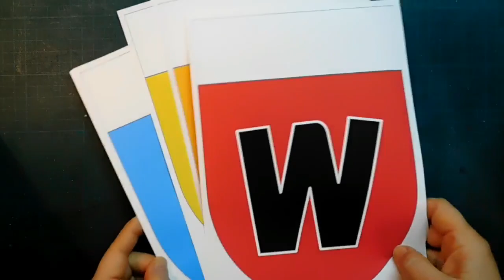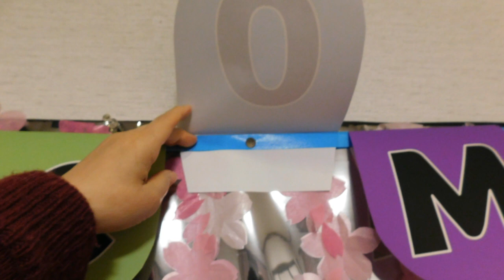kimie gangi掲示のヒント 位置決め簡単「壁面掲示のタイトル」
掲示には、季節や行事に合ったタイトルが必要ですね。
でも、真っすぐ等間隔に貼るのは結構大変です。
でも、この方法なら簡単に文字の位置決めができます。
ここでは、まるい感じに切っていますが、四角でも三角でもお好きな形にできます。
色や模様も自由自在です。
紐が必要ない場合は、画鋲で固定した後、引き抜けばOKです。
一年中使える方法です。季節に合わせた素敵な壁面掲示作りに使ってみてください。